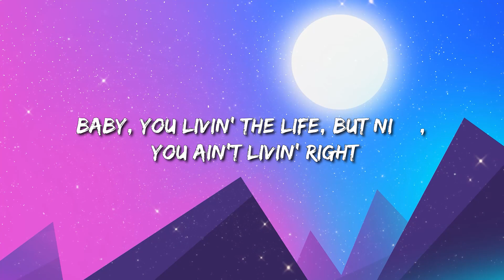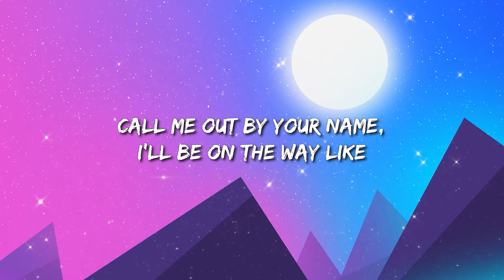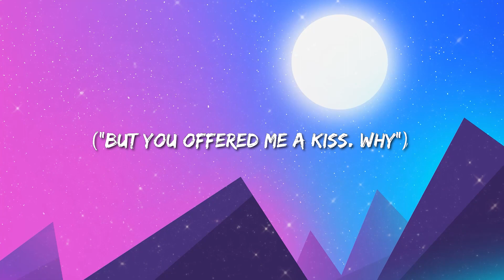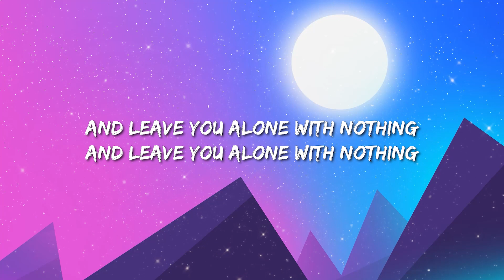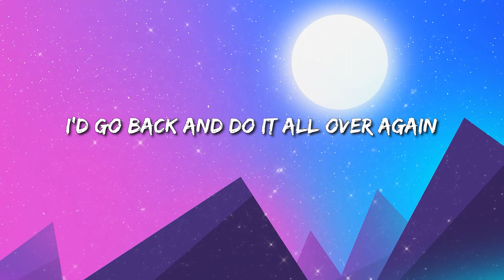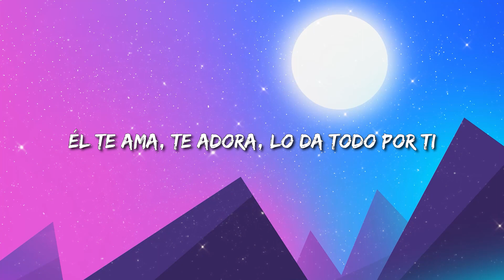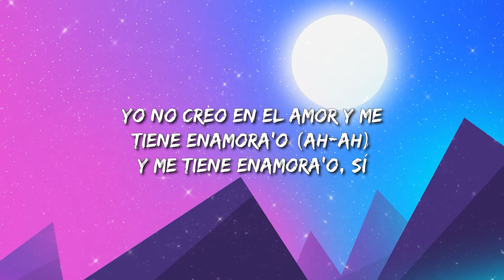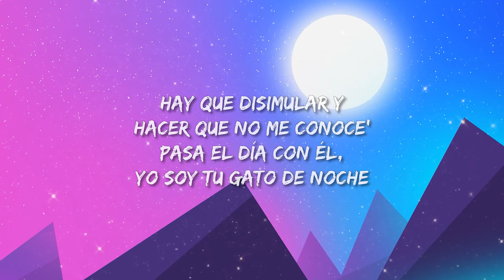Lil Nas X - MONTERO (Lyrics) | Lovers Rock / Muni Long - Time Machine ... Mix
[Verse 2]
Ayy, ayy